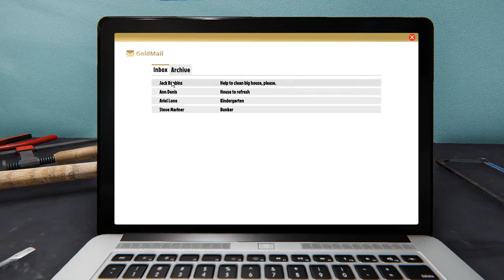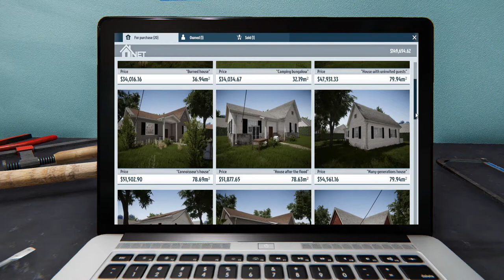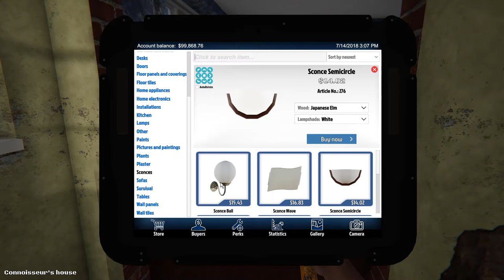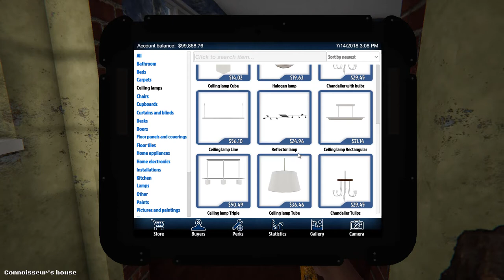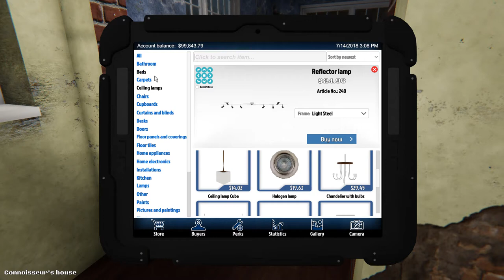House Flipper Episode 12 Scrooge Won't Buy Part 1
House Flipper is a unique chance to become a one-person renovation crew. Buy, repair and remodel devastated houses. Give them a second life and sell them at a profit!